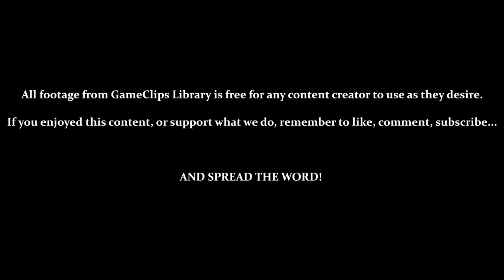Mystic Ruins (Big) — Sonic Adventure (DC) — GameClips Library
This Clip's Contents:
- Exploring Mystic Ruins
- Acquiring & Testing the [Life Belt]
- Acquiring & Testing the [Power Rod]
- Reaching Stage 3 (Emerald Coast)

CUTSCENES:
- 1:45 — Tails & Froggy
- 7:58 — Froggy Heads to the Hotel

Miscellaneous Content:
- 1:05 — Fishing for Rings!?
- 2:35 — Talking to Tails
- 7:45 — Talking to Sonic
- 4:02 / 5:16 — General Jank